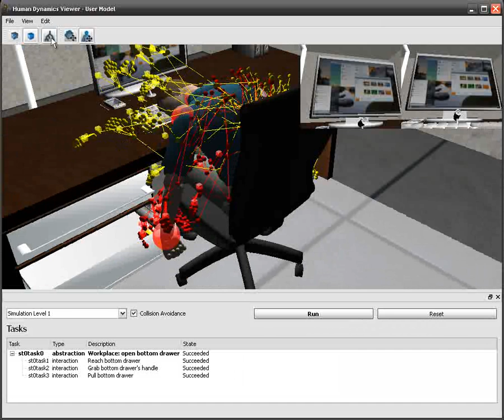Workplace - open bottom drawer, below desk - kinematic - rheumatoid arthritis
This is a demonstration of the overall motor simulation capabilities of the Veritas Simulation Core. In this example the user has rheumatoid arthritis and is trying to open a desk drawer. In this case, the user is able to open the drawer because the placement of the drawer is more accessible